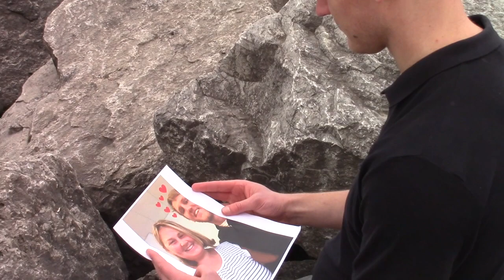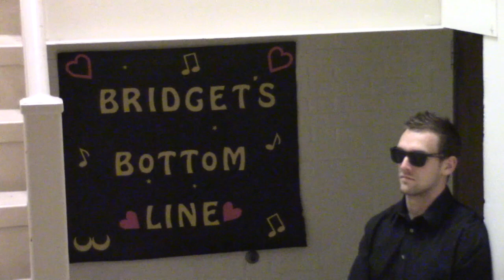The Secret Life of Ken Olson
This video is about Secret Life of Ken Olson